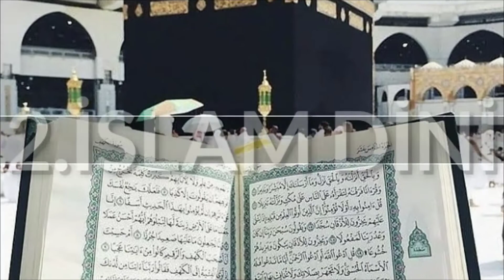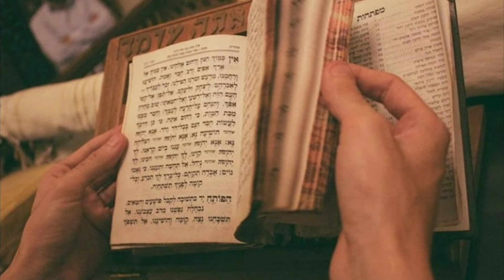Dünyada ən məhşur 10 din(the world's 10 most famous religions)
Salam kanalıma xoş gəlmisiz,bu video da sizə dünyada 10 ən məhşur din haqqında məlumat vermişəm,videonu sona qədər izləyib bəyənməyi və yorum atmağı unutmayın,əgər kanala abunə deyilsinizsə abunə olun zəhmət deyilsə...